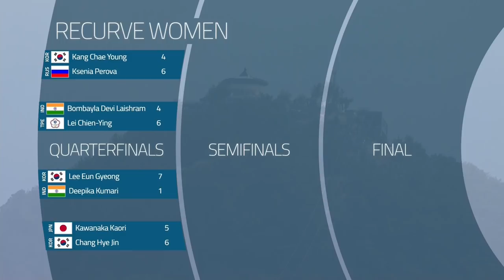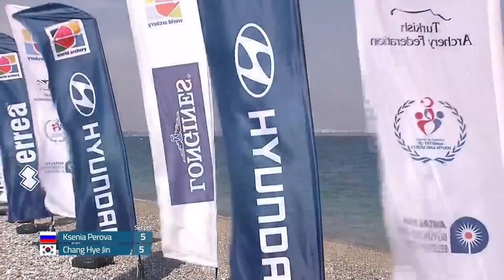Ksenia Perova v Chang Hye Jin – recurve women's gold | Antalya 2018 Hyundai Archery World Cup S2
The recurve women's gold medal match at the second stage of the 2018 Hyundai Archery World Cup Final in Antalya, Turkey. Recurve archers shoot at a target 70 metres away, 122cm in diameter and the central 10-ring measures just 12.2 centimetres in diameter (about the size of a DVD).